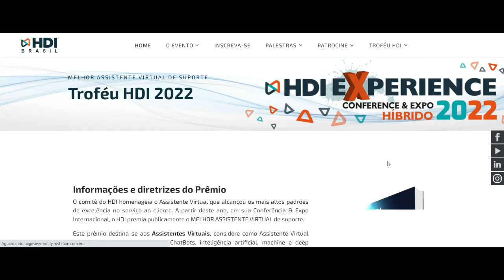Troféu HDI - Melhores do Ano 2023 (confira as novas categorias)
O HDI Brasil promove anualmente a premiação dos melhores profissionais e das melhores equipes de suporte e serviços de TI, service desk, field support, suporte a infra, sistemas, atendimento técnico em geral e áreas correlatas. Esse ano, com duas novas categorias!

Todo o processo de Inscrição, tabulação, entrevistas, premiação e evento é inteiramente GRATUITO!

Não perca está chance, participe!

Esse é o ''óscar'' do nosso mercado!

Os troféus serão entregues aos vencedores durante o HDI Experience nos dias 20, 21 e 22 de setembro de 2023, o maior evento de serviços de TI da América Latina, em um evento híbrido totalmente único!